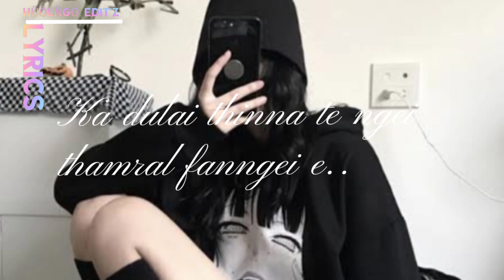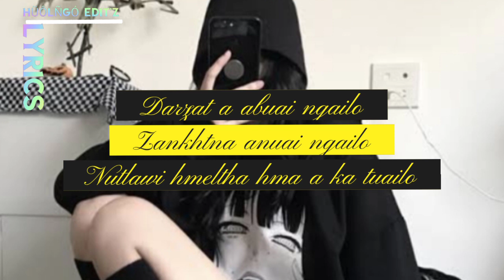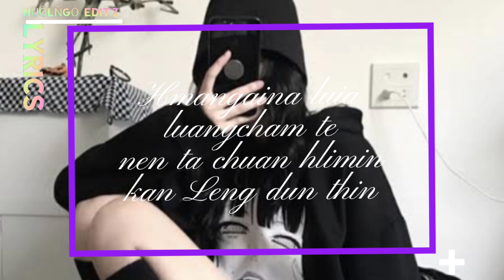MIZO HLA REMIX 🤫🤫😳😱(FULL LYRICS)😍mizo